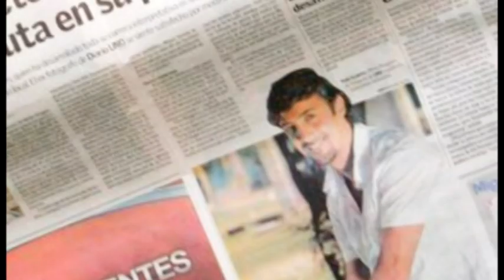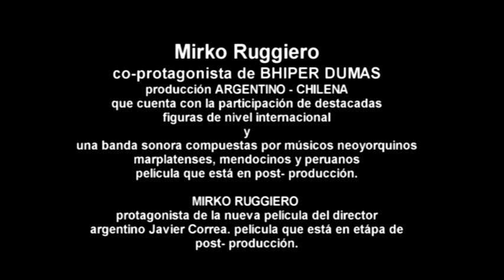Mirko Ruggiero-Clip de B.Dumas y Dualidad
Dos Peliculas Producidas en Argentina, Genero Policial y Drama